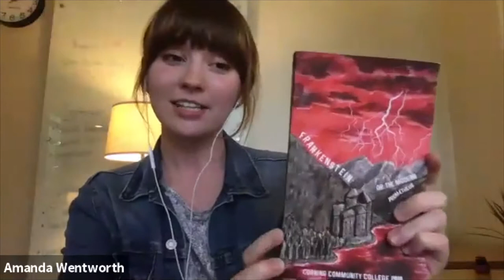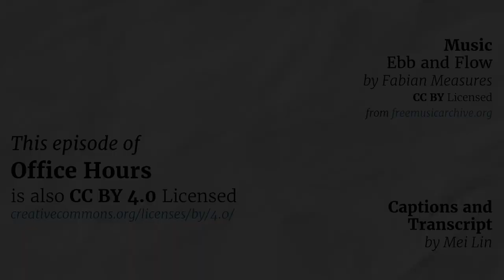Office Hours June 2019: More than a Button – Getting Open Textbooks into Print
The special guests at this month's session of the Rebus Community and Open Textbook Network Office Hours were Amanda Wentworth (OER Publishing Coordinator, SUNY); Jonathan Lashley (Senior Instructional Technologist, Boise State University); Elizabeth Mays (Director of Sales & Marketing, Pressbooks); and Brian Mosher (Director, Chemeketa Press).

While digital technologies offer a host of exciting possibilities for OER, there’s still just something special about print. From enabling reliable offline access to evoking that feeling of holding a “real” book—printed OER are an important part of the ecosystem. In this session, our guests explored some of the practical elements of getting open textbooks into print, including assessing print-on-demand suppliers, on-campus printing options, ISBNs, dealing with bookstores, and creating print covers. We also touched on the importance of print books as an accessible option for students, a handy marketing tool, a thank you gift for contributors, and a marker of legitimacy in certain contexts.

The audio and chat transcripts of this session is available on the Rebus Community

Looking for resources shared during the call, or want to tell us your own thoughts about your experience printing open textbooks or what printed OER means to you? Head over to the Rebus Community platform